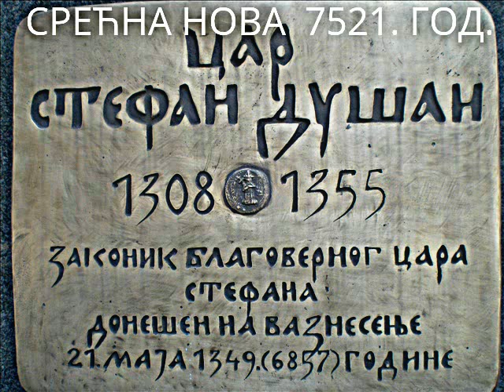СРЕЋНА НОВА 7521. ГОДИНА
Ако на нови календар додате разлику од 5508. година добићете одговарајућу годину по старом србском календару. Душанов Законик написан 6857. године што је 1349. по новом хришћанском календару. (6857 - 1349 = 5508 је разлика између новог и србског бројања година).
(мали неспоразум може наступити ако завиримо у прошлост када се до 13. септембра рачунала стара а од 14. септембра србска нова година)